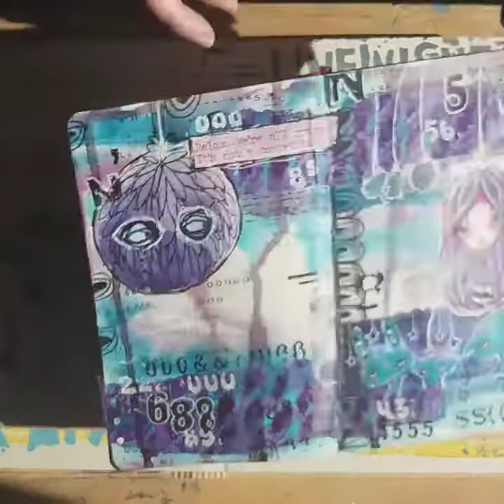Gel Print Art Journal Sketchbook Flip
I have spent hours and hours gelli printing this weekend. This is the result! 95% of these pages are backgrounds and will now be attacked with collage, more paint, words, quotes and ephemera from daily life.